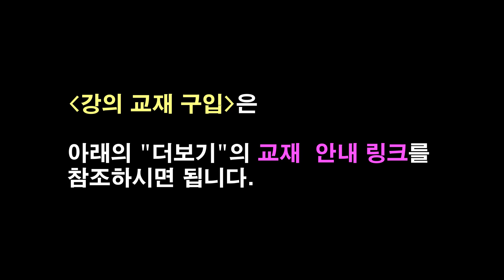[1단계77강] 독학 클래식기타 핑거스타일 기타 레슨 1단계 77강 [로자리오기타교실]